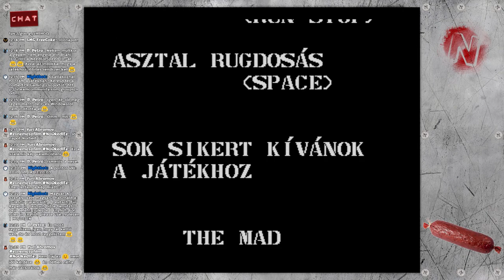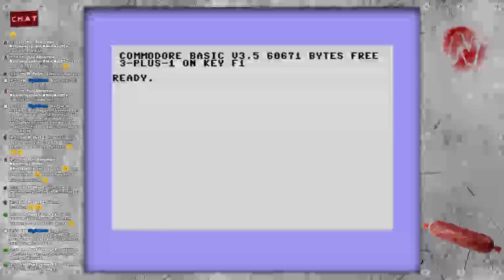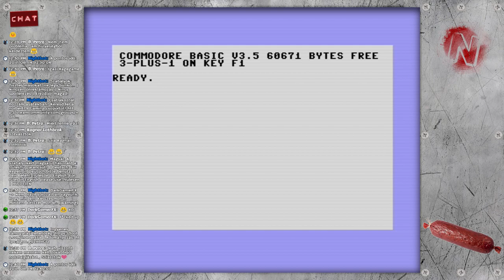Vegyes felvágott #3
Lusta nyári nap, nincs kedvünk kimozdulni, de szórakoznánk kicsit... Mi marad? A számítógép! De 1992-őt írunk... :)

Pénztártól való távozás után reklamációt nem fogadunk el!